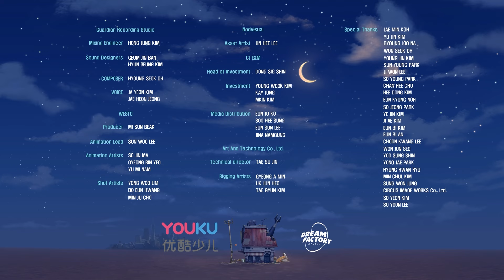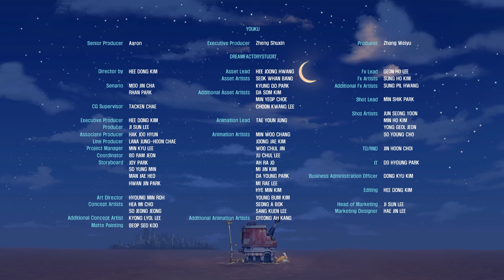When can I meet Joker | Best Episode | Cartoon for Kids | Songs And Nursery Rhymes